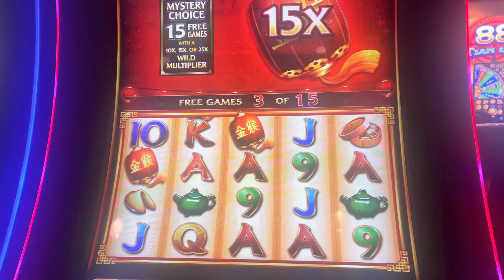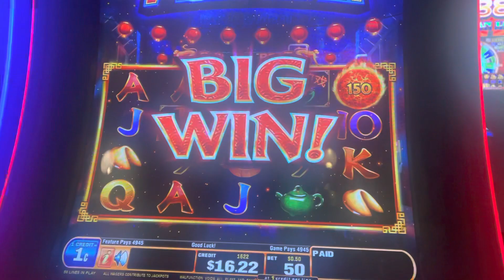Ultimate fire link bonus ​⁠@ Kickapoo Lucky Eagle